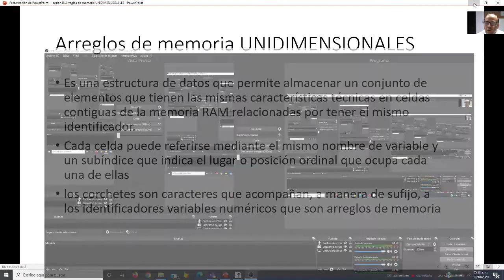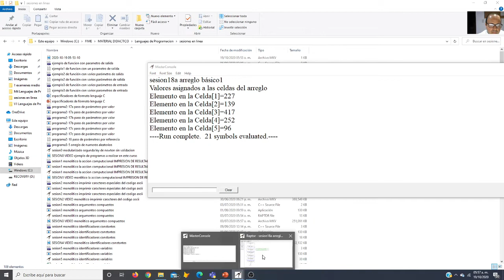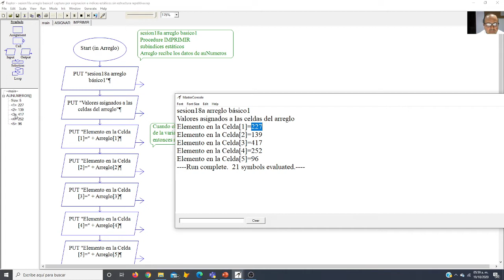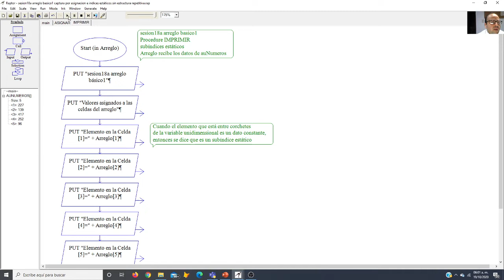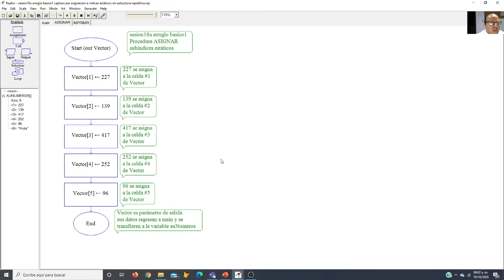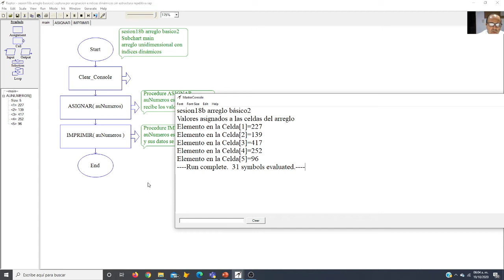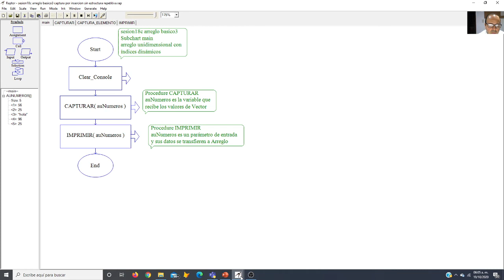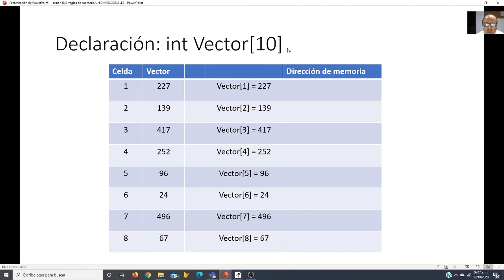TUTORIAL18 VIDEO Arreglos de memoria UNIDIMENSIONALES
Introducción a la arreglos de memoria unidimensionales en Raptor